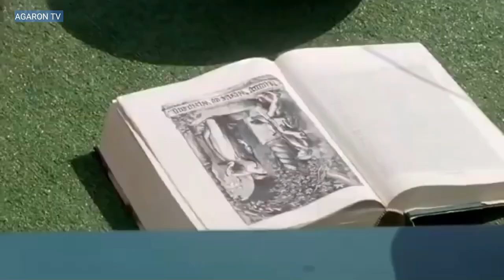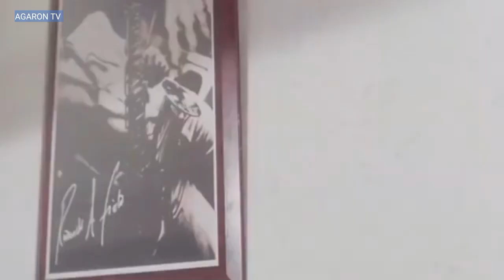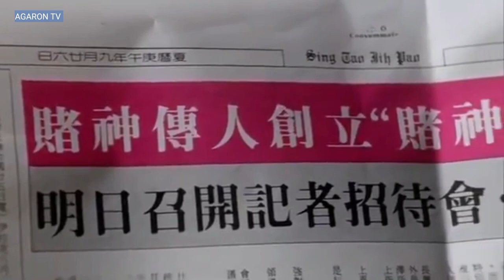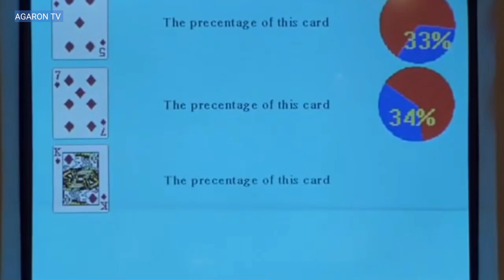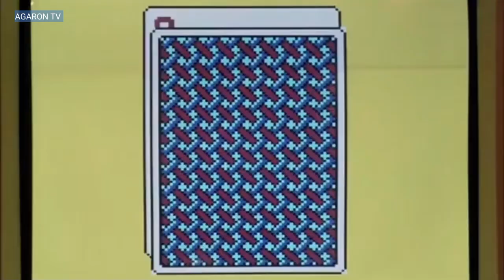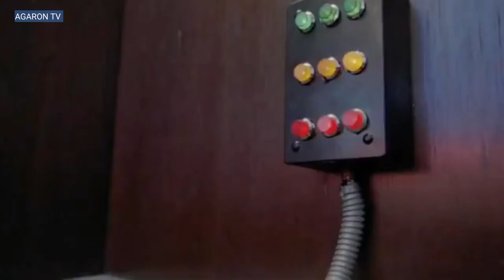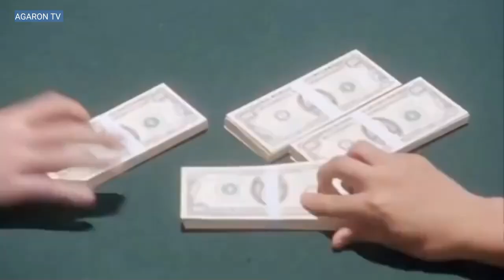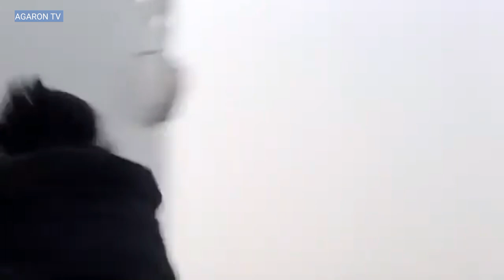action movies/Stephen chow and Andy Lau duo.. Tagalog dubbed..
actionmovies#
chinesemovies#
comedy..
best on real casino..
tagalog dubbed#
agaron tv
action fullmovie